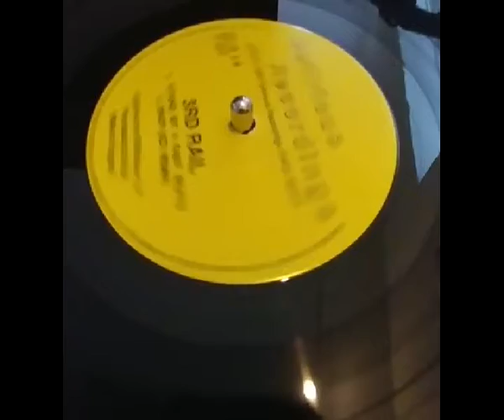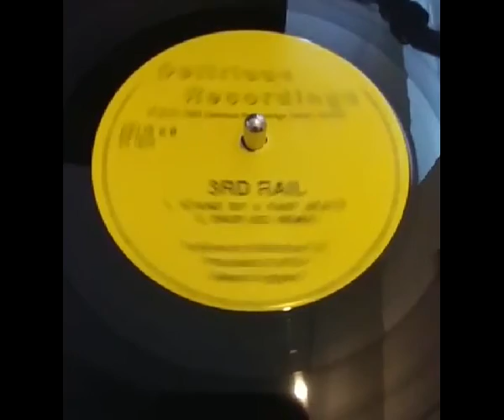3rd Rail 123 Break KZ1 Remix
Delirious Recordings DELIS 5 UK 1992